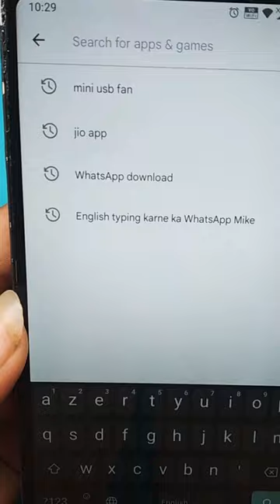mini USB fan